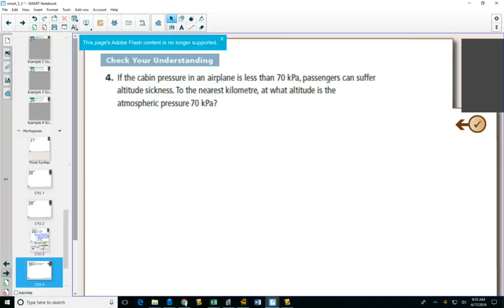40SP 5 3 Example 4